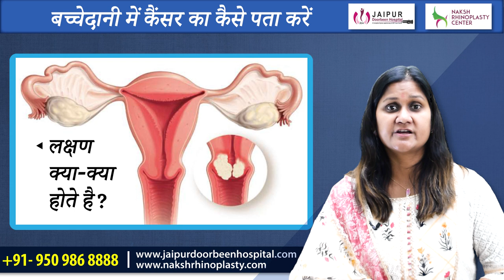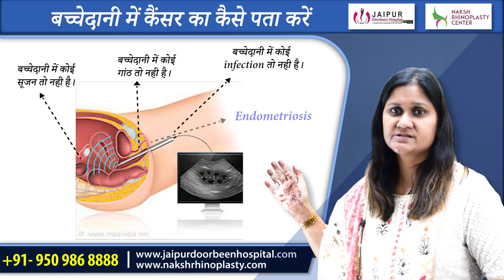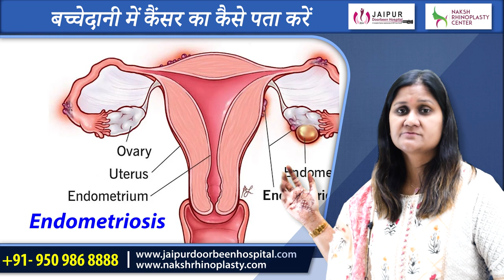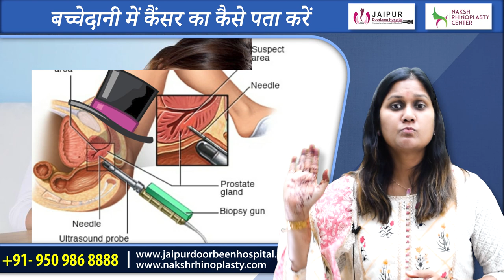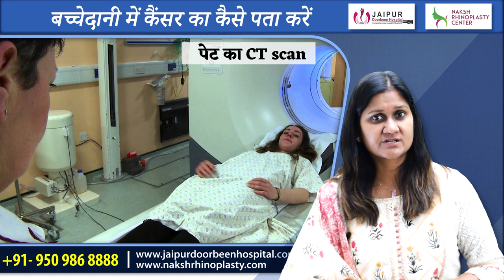बच्चेदानी में कैंसर के लक्षण और बचाव | PAP Smear Test | Dr Sushila Saini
बच्चेदानी में कैंसर के लक्षण और बचाव | Cervical Cancer Symptoms and Treatment | बच्चेदानी कैंसर इलाज –

Aaj ki is video me hum janenge ki bachedani me cancer kyun Hota hai our bachedani ke cancer ke Lakshan kya hote hai aur agar aapko bhi dar hai ki kahin aapko bachedani me cancer to nahi to is video ko poora jarur dekhein taaki aapko bachedani me cancer ke lakshan aur bachaav ke baare me jankari mil sake

Pap smear test in hindi - गर्भाशय ग्रीवा या बच्चेदानी के मुंह के कैंसर से बचने के लिए पैप स्मीयर टेस्ट करवाना बहुत जरुरी होता है लेकिन अधिकतर महिलाओं को तो पैप स्मीयर टेस्ट क्या है, पैप स्मीयर टेस्ट कब करना चाहिए, पैप स्मीयर टेस्ट क्यों करना चाहिए, पैप स्मीयर टेस्ट कैसे होता है, पैप स्मीयर टेस्ट कहाँ करना चाहिए के बारे में पता भी नहीं होता है।